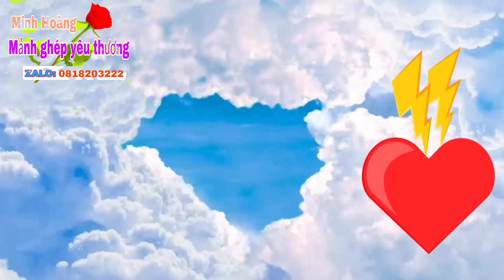CHỊ DUNG U60 TUYỂN CHỒNG LƯƠNG PHẢI TRÊN 10TRIỆU CỰC KỲ VUI #526